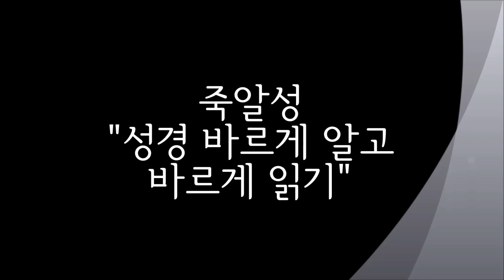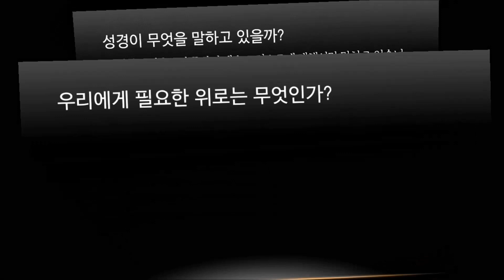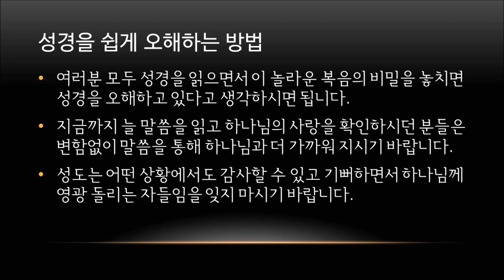성경을 쉽게 오해하는 방법(1) -죽알성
성경을 너무 쉽게 오해하는 경우가 많이 있어서 이해하기 쉽게 설명을 해보았습니다! 어쩌면 가장 성경을 은혜롭게 읽는다고 하시는 분들 중에도 이렇게 성경을 자기 중심으로 이해하시는 분들이 많이 계셔서 설명을 해 보았습니다! 조금이라도 성경을 이해하고 접근하는 방법에 도움이 되시기를 바랍니다